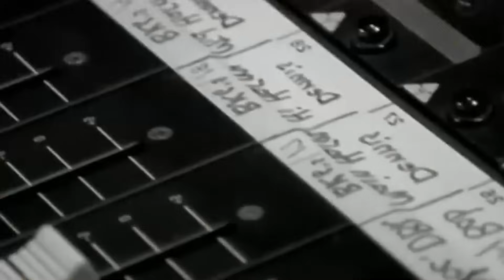20 años después, Billy Bob Thornton confirma por qué se divorció de Angelina Jolie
20 años después, Billy Bob Thornton confirma por qué se divorció de Angelina Jolie
Han pasado más de dos décadas desde que la tumultuosa historia de amor entre Billy Bob Thornton y Angelina Jolie causó revuelo en los medios. Durante mucho tiempo, la verdadera razón detrás de su separación fue un misterio, sin una explicación clara por parte de ninguna de las partes. No fue hasta 20 años después que Billy Bob Thornton reveló el motivo de su divorcio de Angelina Jolie. ¿Qué causó su separación? ¿Se debió a diferencias en la fama y el estilo de vida, o hubo otra razón? ¡Exploremos la verdad detrás de este sensacional divorcio!

Bienvenue sur notre chaîne youtube. Nous partageons avec vous les histoires secrètes des stars d'Hollywood. Écoutez et commentez leurs histoires.